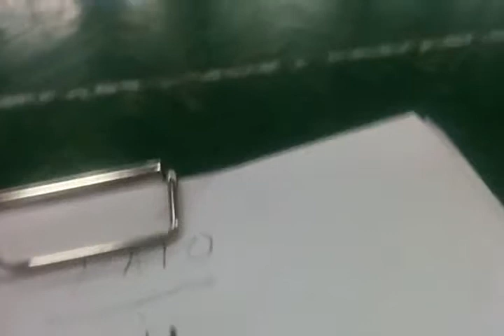Turnaj Košeca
Finálový zápas Beluša vs FC nám sa nechce :)